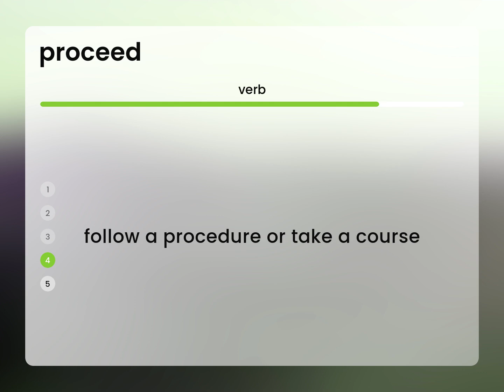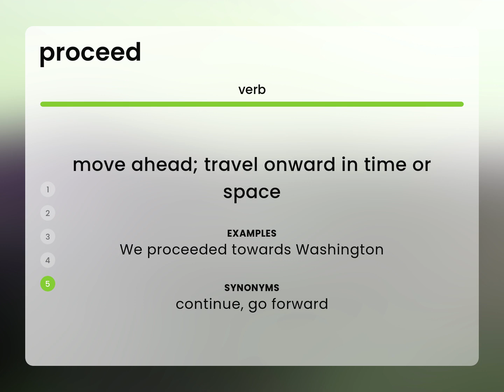Proceed • PROCEED definition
What is PROCEED definition?